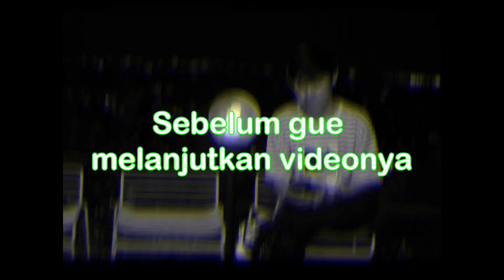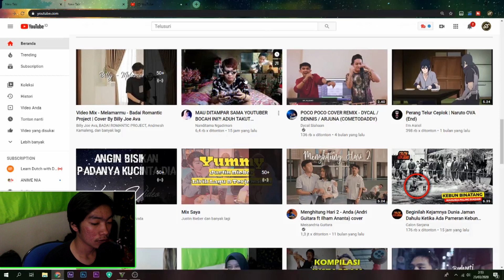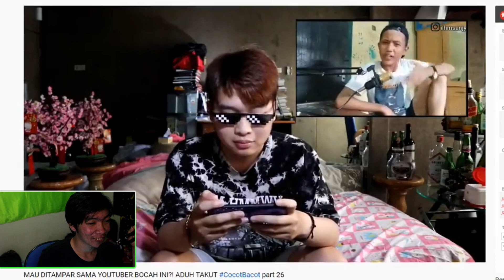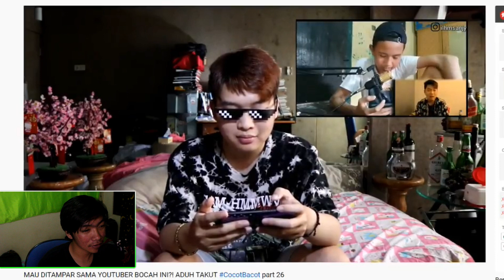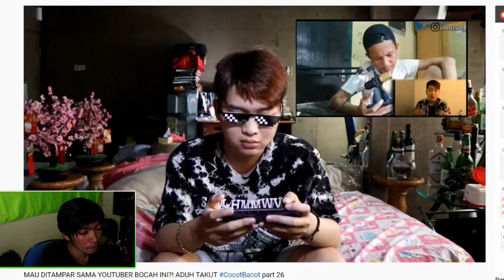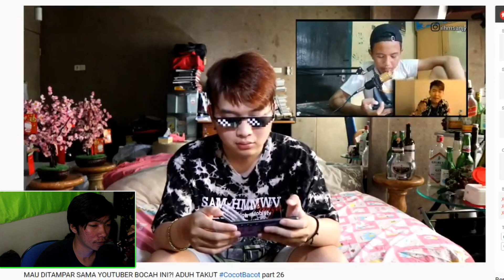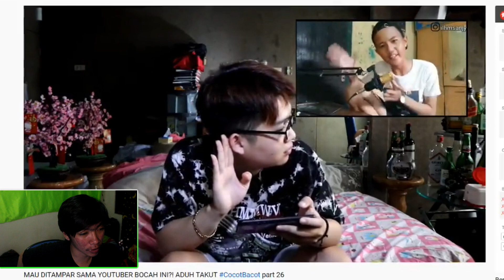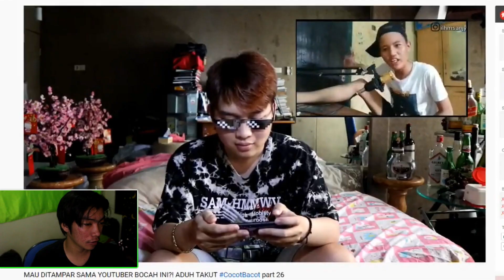NANDITAMA NGADIMAN VS ILHAM SANJAYA ADU BACOT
OK GUYS DI VIDEO INI ADALAH VIDEO GUA NONTONGIN VIDEONYA NADITA NGADIMAN YANG SUKA NGEBACOT

SUPPORT TERUS CHANNEL INI AGAR MAKIN BERKEMBANG KEDEPANNYA.

copyright2020

DAN JANGAN LUPA NONTON VEDIO LAINNYA

TERUS BERUSAHA, TERUS BERSABAR, TERUS BERDOA, DAN TERUS BERKARYA KARENA KARYA ADALAH TANDA BUKTI KALAU KITA PERNAH ADA.

SALAM TEAM